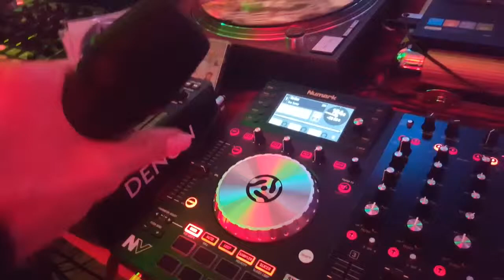Przyjęcie weselne Pałac Lasotów. Vinyle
Angel Events gra z Vinyli Gangnam Style "Bielye Rozy".